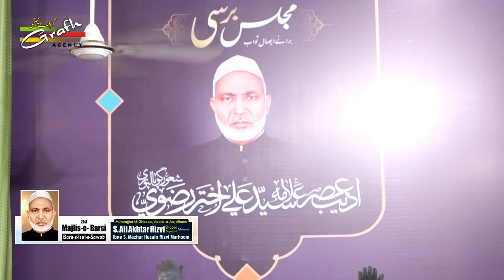Shiat Aur Siyasat | Maulana Kalbe Rushaid Rizvi | 21st Majlis-e-Barsi | Allama Syed Ali Akhtar Rizvi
Shiat Aur Siyasat
Khateeb : Maulana Kalbe Rushaid Rizvi Saheb Qibla

21st Majlis-e-Barsi
Bara-e-Isal-e-Sawab
Mutarajjim Al-Ghadeer, Adeeb-e-Asr, Allama
S. Ali Akhtar Rizvi (Shaoor Gopalpuri) Tabasarah
Ibne S. Mazhar Husain Rizvi Marhoom
Nazm Khwani :
Janab Dr. Nayab Hallauri
Janab Dr. Ifham Utraulvi
Khateeb : Maulana S. Kalbe Rushaid Rizvi Saheb Qibla
On : 18th June 2023, Sunday
Venue : Rauza-e-Imam Ali a.s. Sarfarazganj, Lucknow
Sogwaran : Khanwada-e- Adeeb-e-Asr Tabasrah Wa Dabistan-e-Shaoor Lucknow.
Global Released : GRAFH AGENCY, Lucknow. India

Our Branch Office :
GRAFH AGENCY

Cameraman : Rahul Singh Chauhan, Mehdi Haider
Graphic Designer : Murtuza K. Bhurani, Syed Yasir Husain
Host & Reporter : FATIMEH LIYAKATALI Tanzania
Production Manager : Mahtab Husain & Mahmood Rizvi
Video Editor : M. Abuzer Kintoori